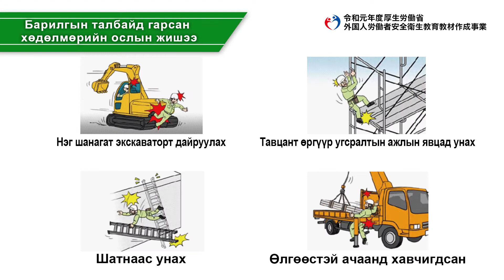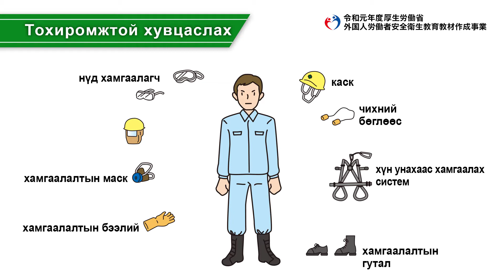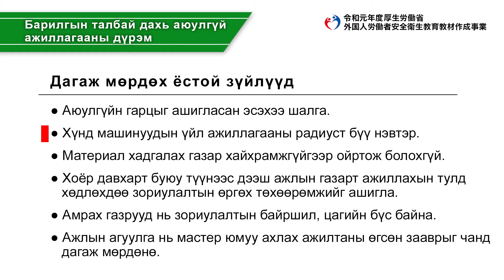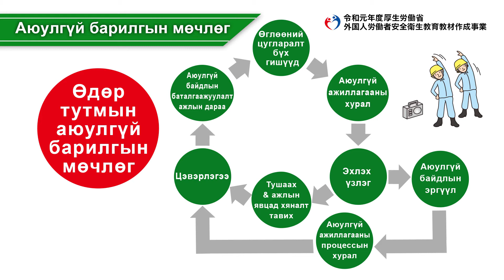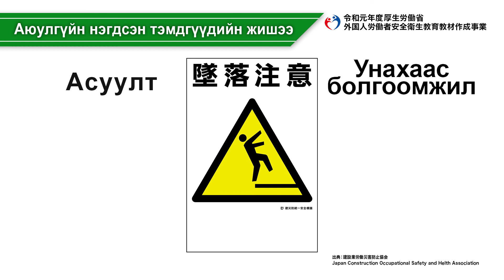Нийтлэг / Барилгын талбайн ажлууд（モンゴル語／建設業／共通事項／建設現場全般）